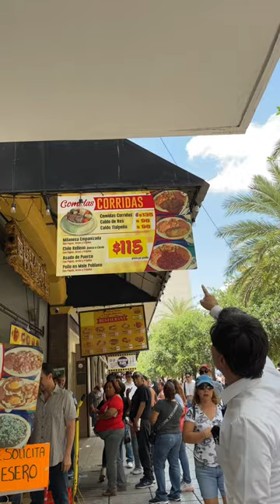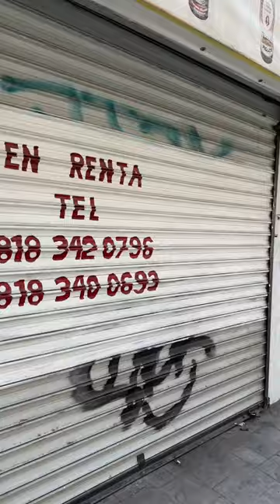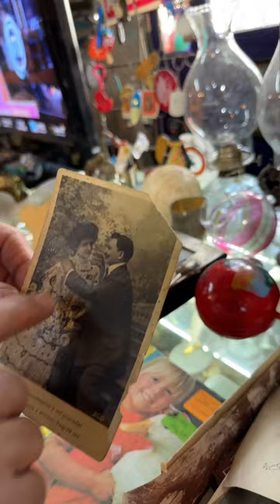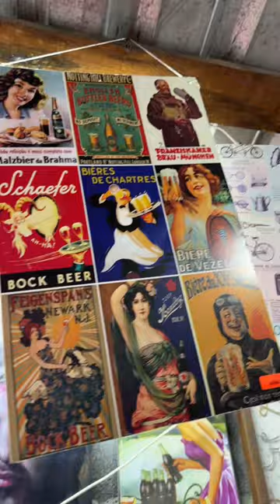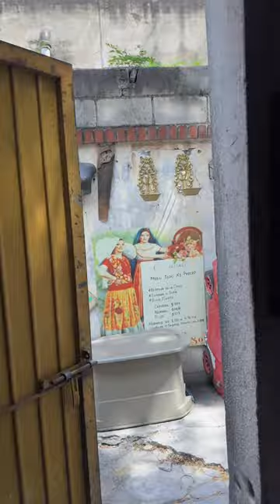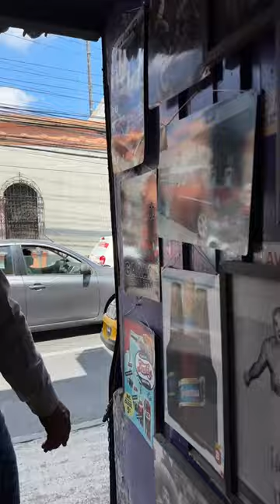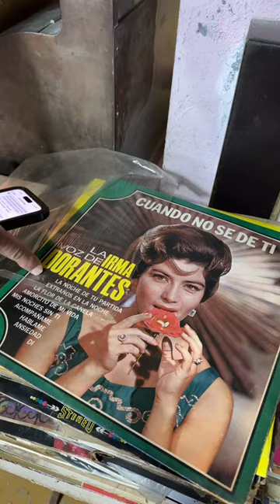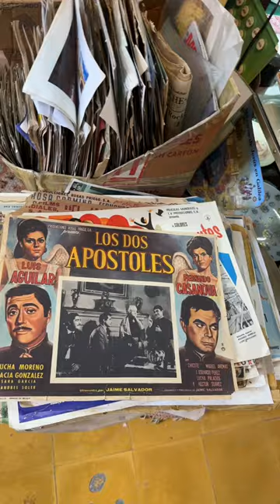Aprendiendo de la historia del centro de Monterrey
Pato Zambrano recorriendo el centro de Monterrey y hablando sobre mucha historia.